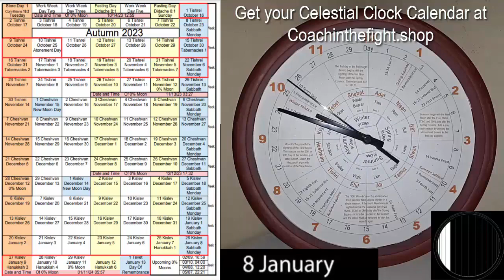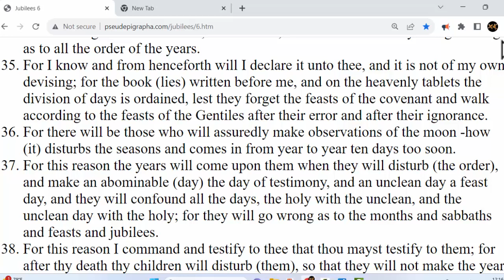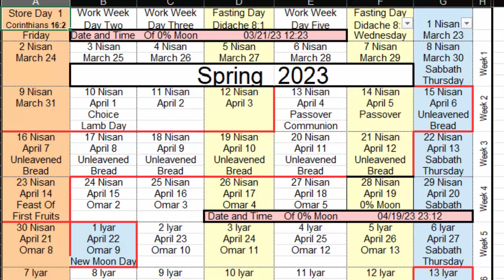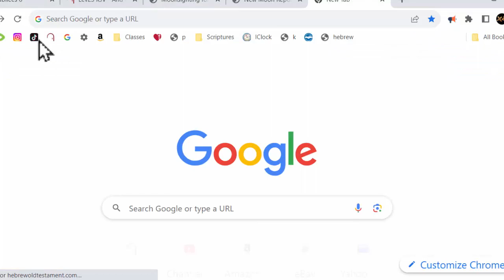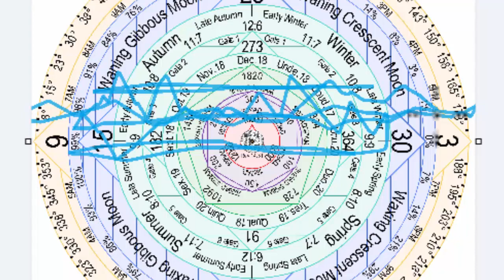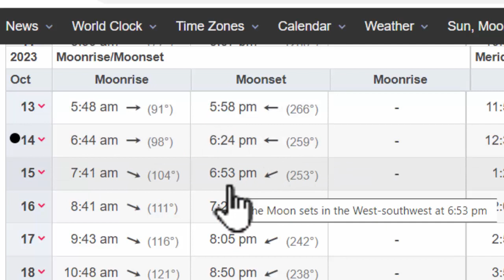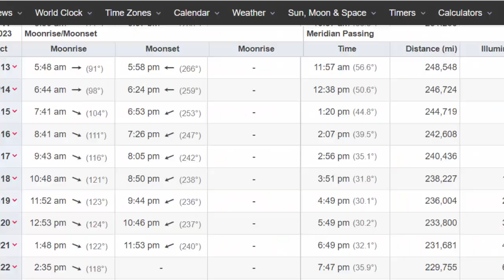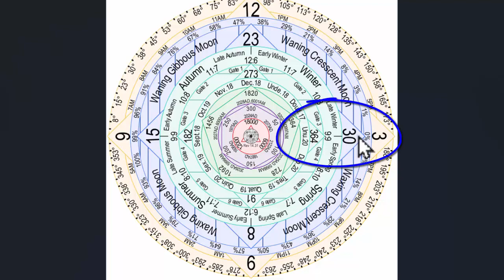True Enoch Calendar: How The Sabbath Days Sacred Months Seasons Are Calculated 30th & Seasonal Day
In this video, we tell why we changed the way we calculate the sabbath days. We show scripture that supports the change. And we show how the sacred calendar moonths are supposed to be calculated.